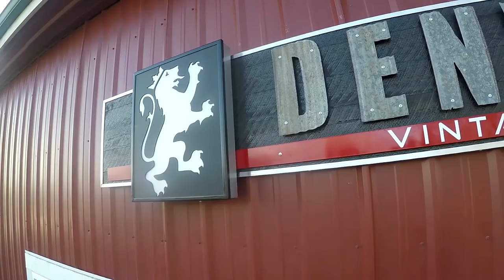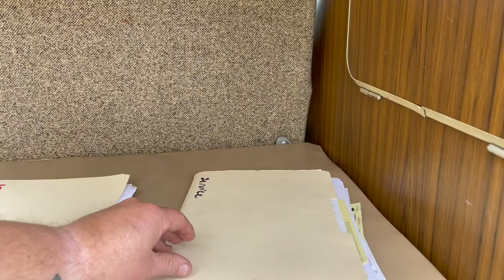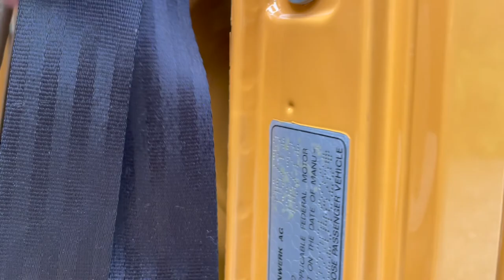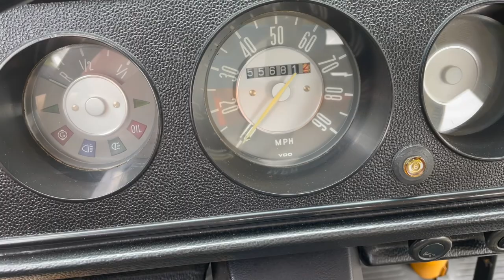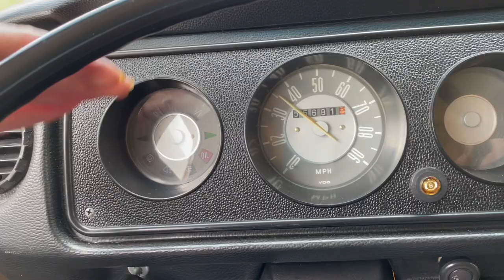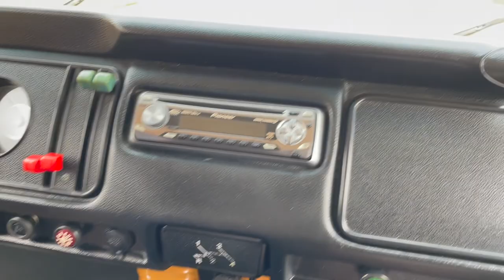1972 VW WESTFALIA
LIVE on Bring a Trailer Auctions NO RESERVE Ends June, 8th, 2022.